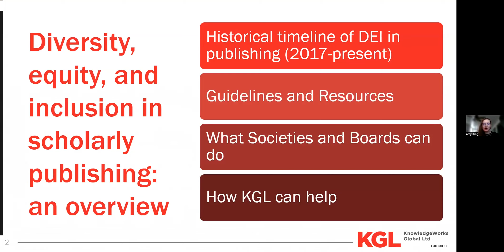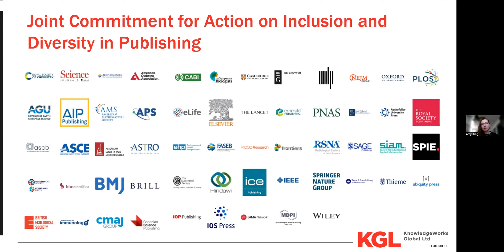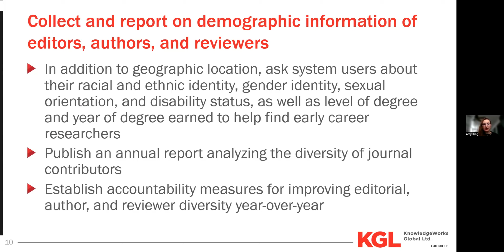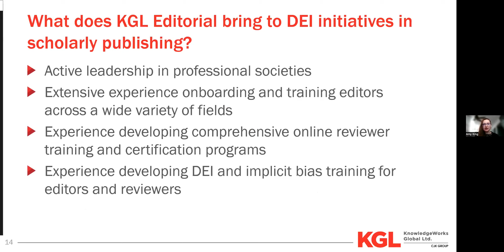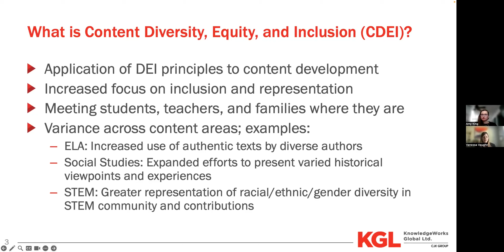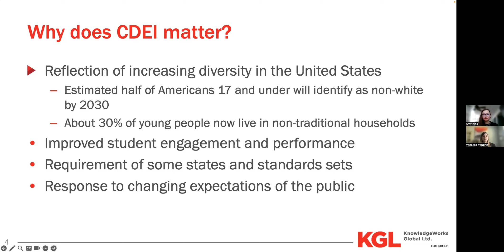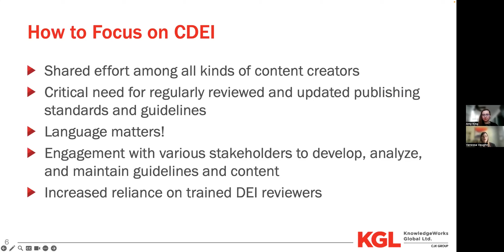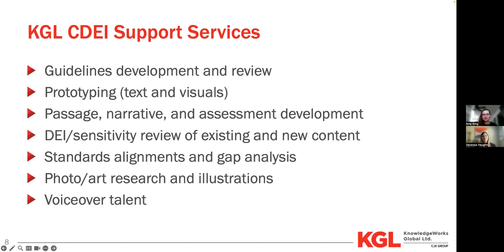PubFactory Virtual Series 2023: Industry Day Clip 3: DEI Across The Publishing World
Scholarly and educational publishing experts, Amy King and Vanessa Vaughn of KGL describe how journal, K-12, and higher ed content providers are paying new attention to bias awareness, diversity in editorial boards, and inclusive representation in published content.